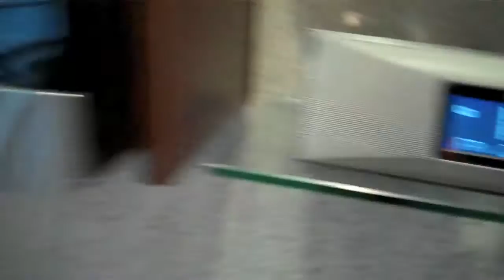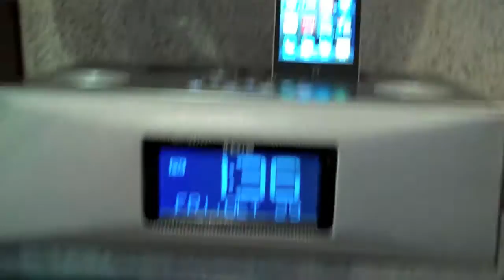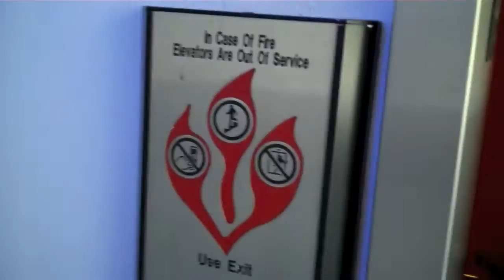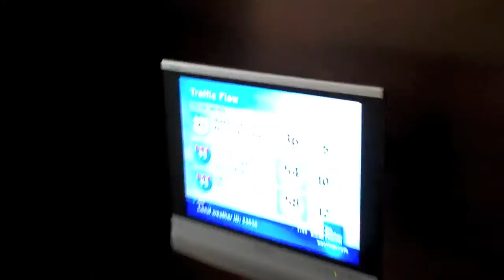Congress Hotel 1052 Ocean Drive Miami Beach FLORIDA USA